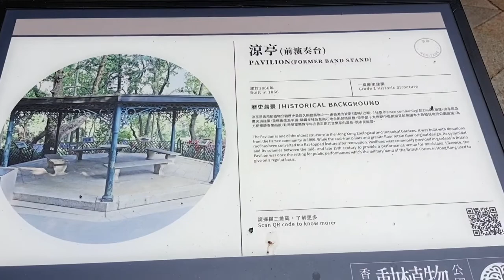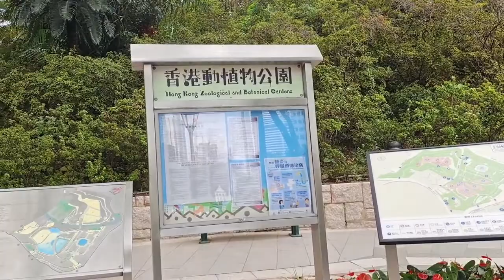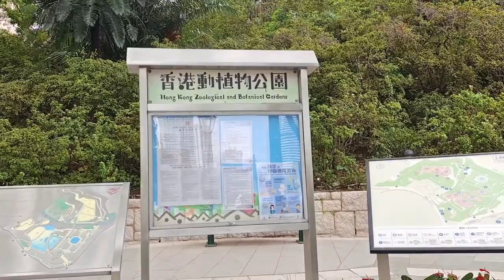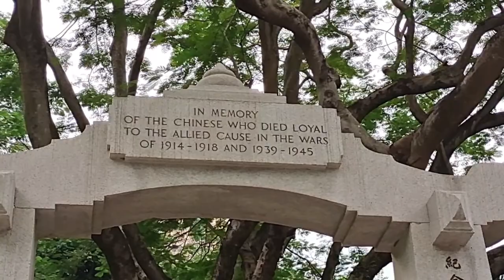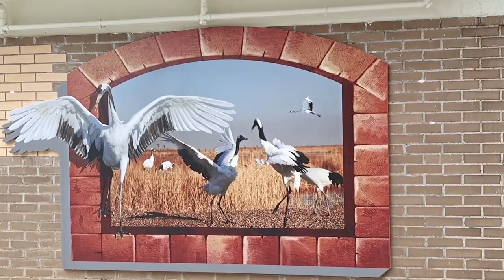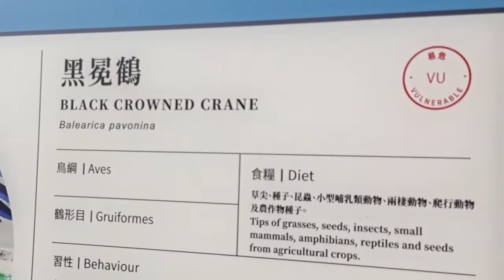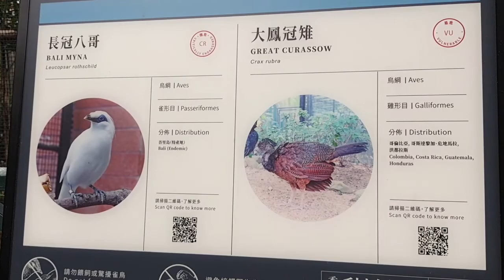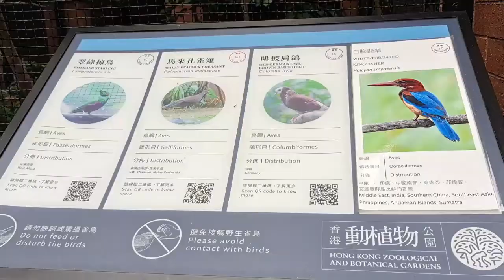Hong Kong Botanical And Zoological Garden 🏡